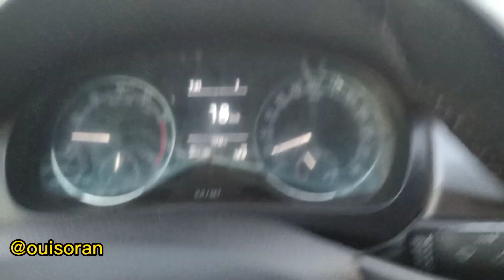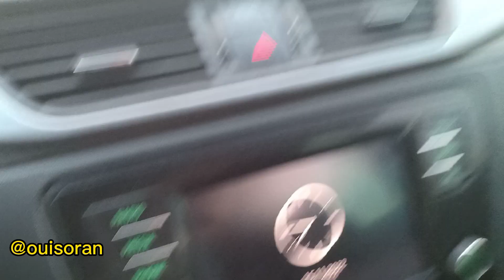Driving in Oran, Algeria, من ملعب ميلود هدفي الي ايسطو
Tour the streets of Oran.Driving in Oran, Algeria